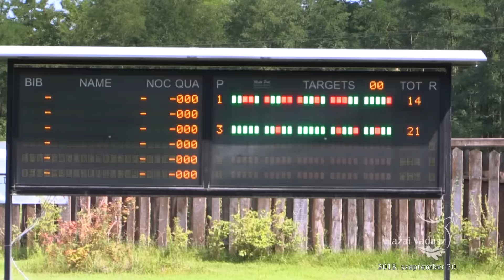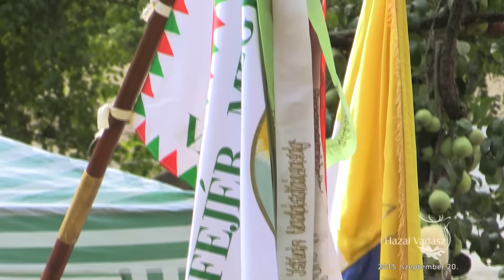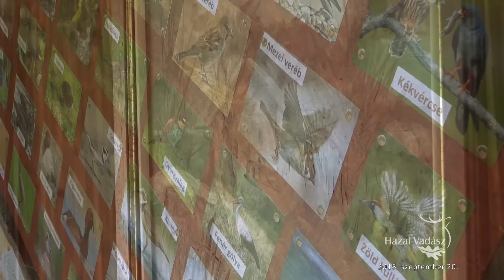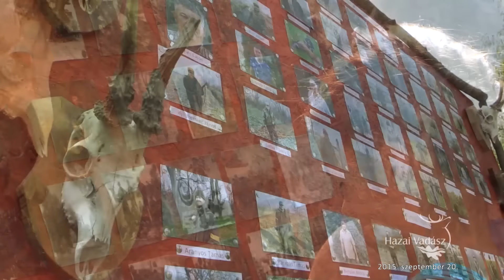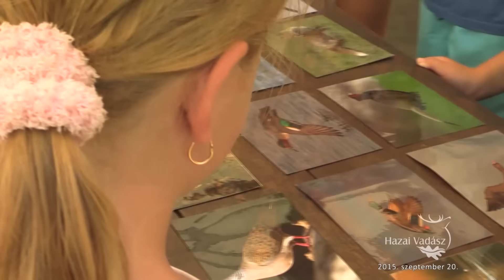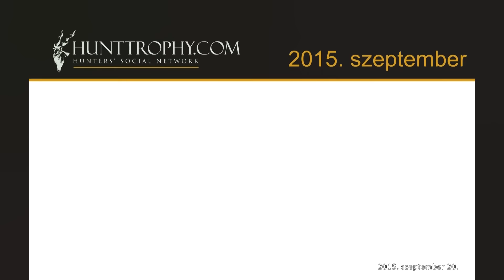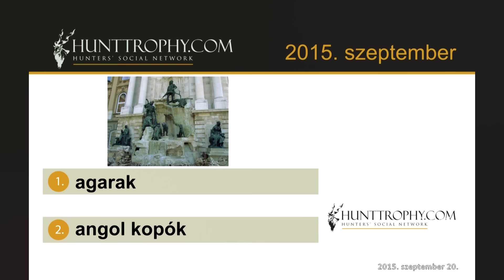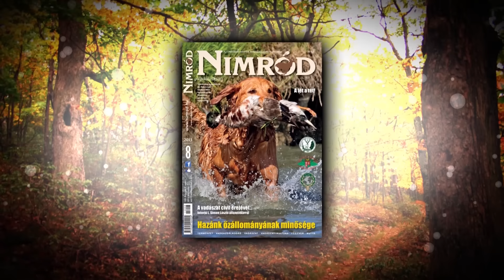HAZAI VADÁSZ TV Magazin - 2015. szeptember 20-i adás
Zalai Vadászati Évadnyitó 2015 – Soholláron / I. FM Kupa – Erdőgazdaságok közötti vadász-lövész verseny – Sarlóspusztán / Juhász- és Pásztorkutyák Nemzeti Kiállítása – Sárosfői Vadászháznál / XXIII. Fejér megyei Vadásznap – Alap községben